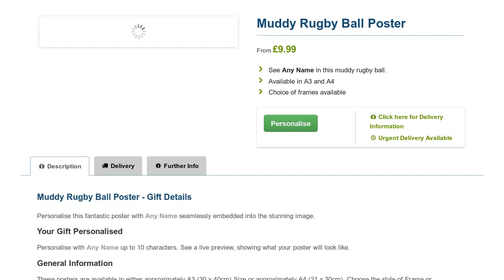Personalised Muddy Rugby Ball Poster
This Personalised Rugby Poster sees the recipient's name inscribed in mud on the rugby ball. Personalise and preview online at GoneDigging.co.uk.